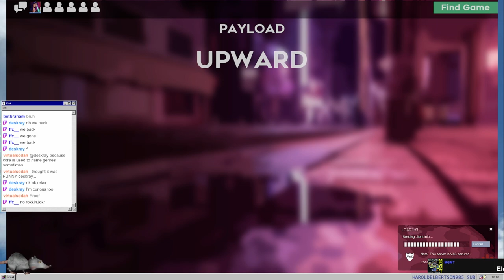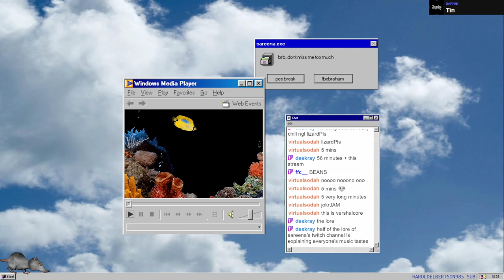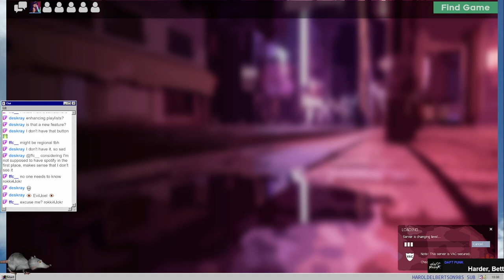[VOD] still out of touch (part 2)